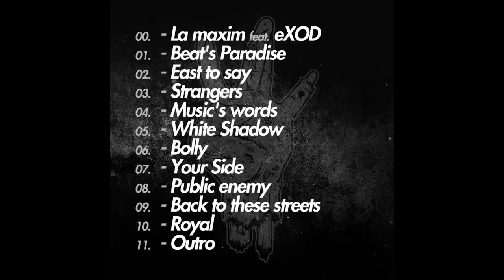01. Silvex - Beat's Paradise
Beat's Paradise este unul din instrumentalele/piesele de pe materialul Atitudine Vol. II semnat Silvex si eXOD.

Title: Beat's Paradise
Studio: Sunete'n Cutie
Mix/Master: Silvex